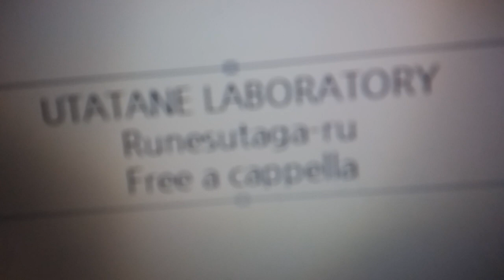うたたねLABORATORY - ルネスタガール feat.かぴ Free a cappella フリーアカペラ